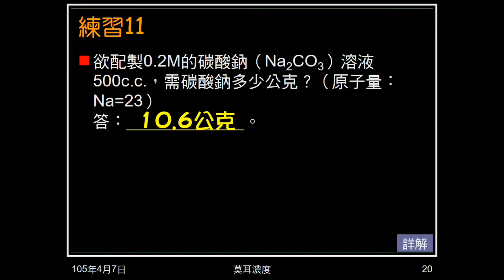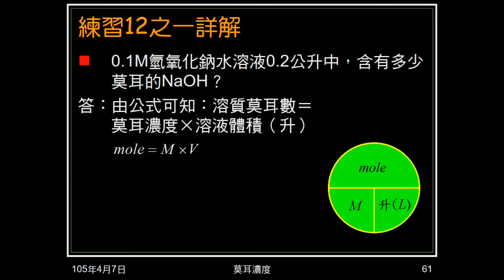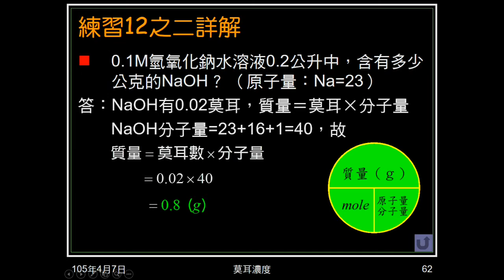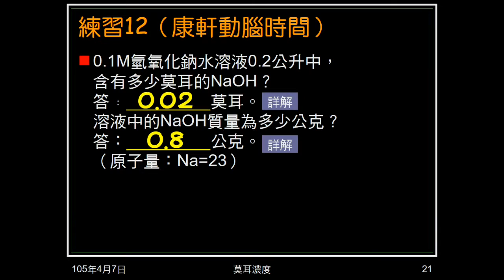104學年國二理化＿酸鹼鹽21：練習12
練習12給溶液莫耳濃度、體積，求溶質莫耳數、質量。